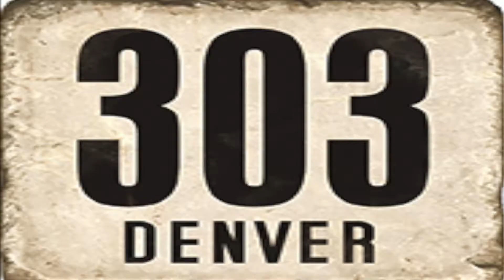Pot Talk - Outro featuring Your Own Medicine (4.18.18)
We end our 4/20 episode with an acoustic performance from our friends Your Own Medicine, the third band to advance to the FINALS of Best of the West 9.
Please celebrate the HoliDAZE responsibly!